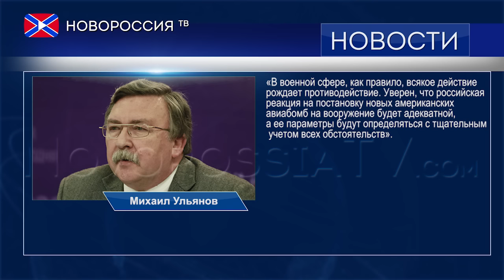Новые российские авиабомбы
Россия адекватно ответит на поставку новых американских авиабомб В61-12 на вооружение в Европе, об этом в интервью газете "Коммерсант" заявил директор департамента по вопросам нераспространения и контроля над вооружениями МИД РосФед Михаил Ульянов.
"В военной сфере, как правило, всякое действие рождает противодействие. Уверен, что российская реакция на постановку новых американских авиабомб на вооружение будет адекватной, а ее параметры будут определяться с тщательным учетом всех обстоятельств", — отметил Ульянов.
Осенью СМИ сообщили о том, что США готовятся разместить ядерные бомбы новой модификации B61-12 на немецкой военной базе "Бюхель". Минобороны Германии отказалось комментировать эту информацию, а представитель Пентагона в интервью агентству Sputnik заявил, что США не считают, что нарушают какие-либо договоры по ядерному оружию.
Так одним из ответных шагов, о которых говорил Ульянов, можно считать то, что Воздушно-космические силы России в ближайшее время получат на вооружение авиабомбы нового поколения, оснащенные неконтактными взрывателями.
По словам генерального директора концерна "Техмаш" Сергей Русаков, испытания взрывателя, который разработал входящий в концерн новосибирский НИИ электронных приборов, прошли успешно.
"Сейчас институт готовится к запуску изделия в серийное производство. Думаю, что уже в ближайшее время авиабомбы нового поколения поступят на вооружение российской армии", - сказал Русаков.
В пресс-службе "Техмаша" подчеркнули, что новая бомба значительно превосходит боеприпасы с контактными взрывателями, которые находятся на вооружении российской авиации в данный момент.